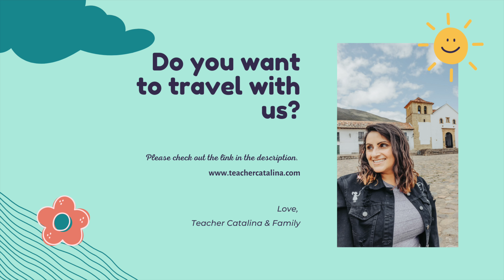Colombia VLOG - Explore Colombia, How are we getting to Villa de Leyva, Colombia? Travel vlog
Today we are traveling to Villa de Leyva, Colombia. Join us as we make our way from Florida to Bogotá and then to Villa de Leyva. My Dutch husband and my American son will be experiencing Colombia for the very first time. Travel vlog Colombia 1/8

On the way to Villa de Leyva we show you the streets of Bogotá, some of the fruits we bought on the side of the road, our pit stop for dinner and finally the house we will be staying at for the majority of this trip.

Villa de Leyva is is a colonial town in the Ricaurte Province, part of the Boyacá Department of Colombia.

✍️ If you have questions, please leave them in the comments, I will do my best to reply as soon as possible.

☕ If you found valuable information or entertainment in this video, consider buying us a coffee!

Camera Gear
Camera ONE
Lens we use
Camera TWO
Camera Bag
Canon EF-M 11-22mm f/4-5.6 STM Lens
Canon EF-M 18-150mm f/3.5-6.3 IS STM Lens
Canon EF-M 28mm f/3.5 Macro IS STM Lens
Camera Backpack
Rode Video Microphone
Studio Lights

Travel
Women's hiking boots
Men's hiking boots
Blister prevention cream
Hiking Backpack

/// LET’S CONNECT! ///

/// ABOUT ME ///

I’m Catalina, a Spanish teacher and language lover. I’m passionate about helping people learn Spanish, and I believe that everyone can achieve their language learning goals with the right tools and resources.

I’m also a big fan of travel, and I’ve been fortunate enough to travel to many different countries around the world. I believe that travel is one of the best ways to learn about a new culture, and I’m always looking for new opportunities to experience different cultures through language learning.

I was born in Colombia and I am a Spanish native speaker. I moved to the United States when I was 16 years old, and I’ve been teaching Spanish ever since. I love helping people learn a new language, and I’m always looking for new and innovative ways to make language learning fun and effective.

I started my website and my YouTube Channel to share my love of Spanish and Travel with others. I hope you’ll find my resources helpful and inspiring. Whether you’re just starting out with Spanish or you’re looking to improve your fluency, I’m here to help you reach your goals.